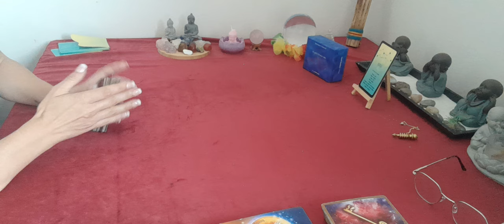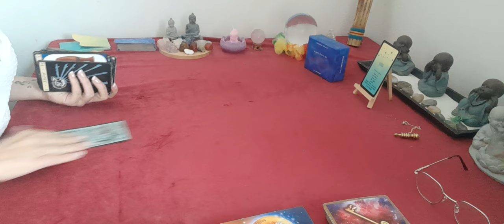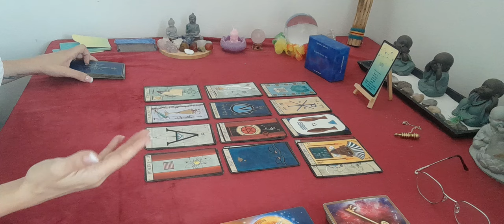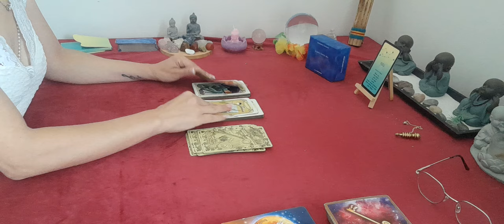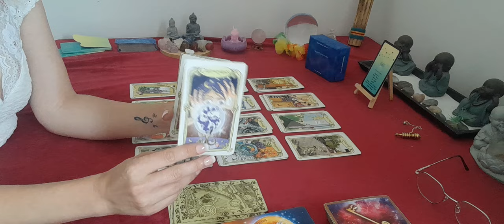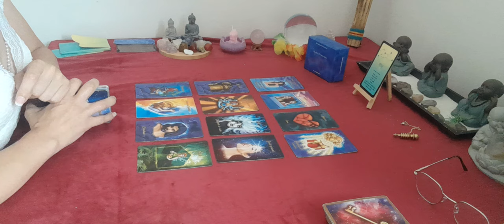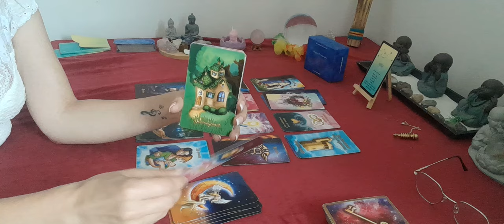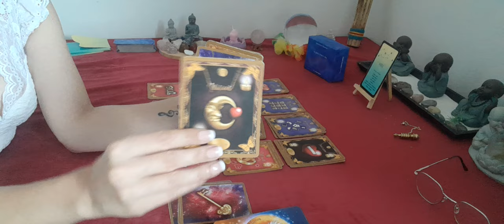♍️ sentimental vierge du 1er au 7 juillet . Une opportunité à saisir !!! 🍀🤞❤️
don , soutient 🔮

🔮 jeux utilisé 🔮

🔮 contact mail 🔮

🔮 guidance priver 🔮